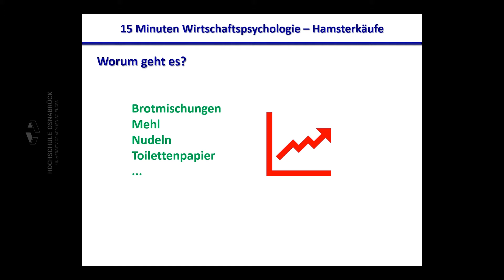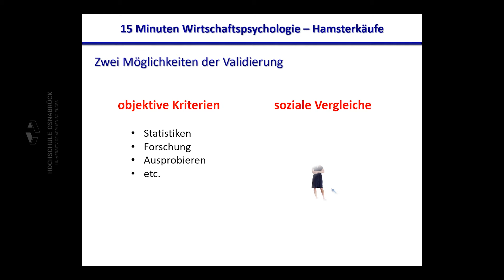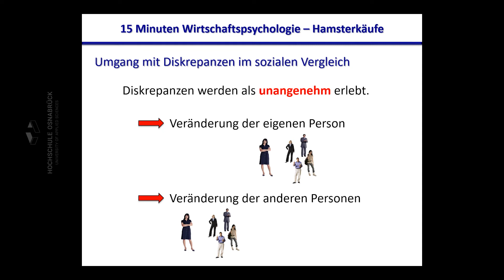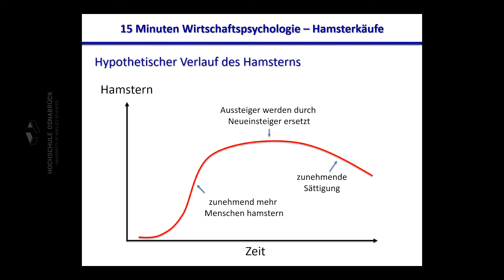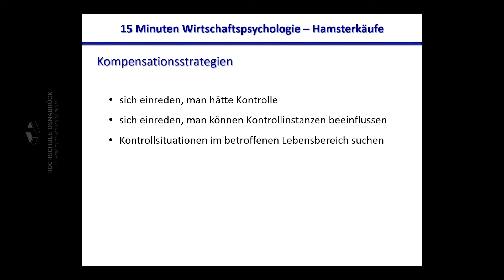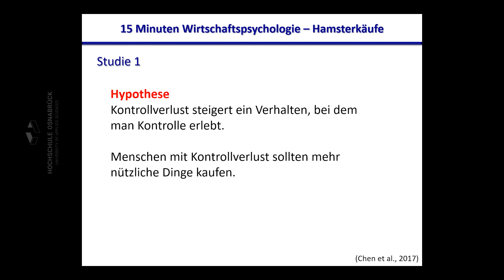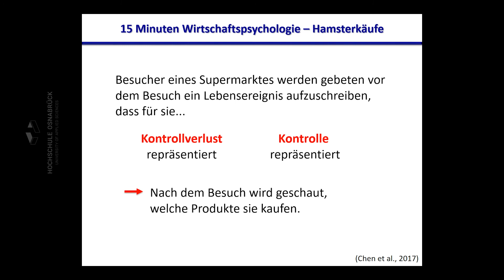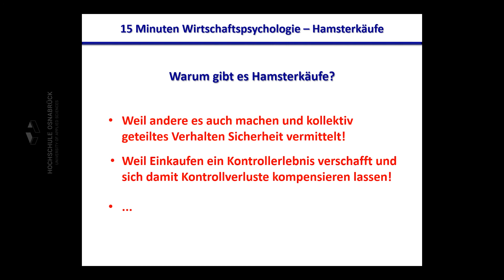038: Hamsterkäufe erklärt! NOTBETRIEB '15 Minuten Wirtschaftspsychologie' (Prof. Kanning)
In Zeiten von Corona manchen wir die Erfahrung, dass bestimmte Produkte in Geschäften häufig ausverkauft sind. Viele Kunden kaufen offenbar viel mehr Produkte als sie verbrauchen können. Wie lassen sich solche „Hamsterkäufe“ psychologisch erklären?

Literatur zur Vertiefung:

Chen, C. Y., Lee, L. & Yap, A. J. (2017). Control deprivation motivates acquisition of utilitarian products. Journal of Consumer Research, 43, 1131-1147.

Landau, M.J., Kay, A. C. & Whitson, J. A. (2015). Compensatory control and the appeal of a structured world. Psychological Bulletin, 141, 694-722.

Festinger, L. (1954). A theory of social comparison processes. Human Relations, 7, 117-140.